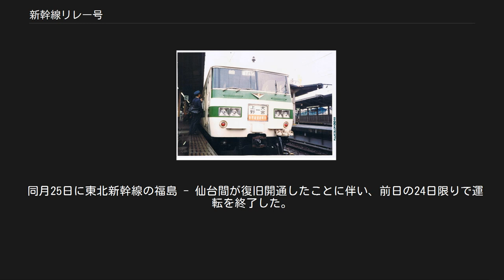新幹線リレー号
新幹線リレー号（しんかんせんリレーごう）とは 上野駅にて（1983年撮影） 1982年（昭和57年）6月23日の東北新幹線大宮 - 盛岡間暫定開業に際して大宮 - 上野間の輸送を行うために運行された専用列車である。
 当初は同年11月15日に予定された上越新幹線開業までの暫定ダイヤであったことから、所定の185系200番台のみならず急行列車用455系・457系電車・普通列車用115系電車による運行もあったが、上越新幹線開業後は185系200番台による14両編成の限定運用となった。
 営業上は新幹線列車の延長とされ上野 - 大宮間は無停車としたほか以下の特徴を備えていた。
 運行時分は定期列車のダイヤパターンに準じ29分程度で運行されたが、本区間は東北本線・高崎線の普通列車または京浜東北線による輸送も視野に入っており、当時の時刻表の東北新幹線・上越新幹線の欄には接続列車の時刻として本列車以外にも上述列車も乗換標準時間内に収まれば「接続列車」として収録された。
ただし新幹線の臨時列車に接続する列車は設定されていない。
 東北・上越新幹線上野開業による1985年（昭和60年）3月14日のダイヤ改正をもって運転終了し、本列車で運用されていた185系200番台は「草津」など上野発着の165系を使用した急行列車の新特急格上げやエル特急「踊り子」の増発に転用された。
廃止までの3か月間、これを前後に転出前提とした斜めストライプ（踊り子色）で運用された編成もあった。
 2002年（平成14年）6月23日に東北新幹線大宮開業20周年記念として、大宮発仙台行「想い出のあおば」の接続列車として約17年ぶりに復活運転された。
 編成は田町電車区（現・田町車両センター）所属のB6編成（踊り子用）と新前橋電車区（現・高崎車両センター）所属のS211-S212編成（Express185）を併結した14両編成でグリーン車を含め全車普通車自由席の設定で運行した。
 また2017年（平成29年）6月24日にも、東北新幹線大宮開業35周年記念で大宮→盛岡間の「東北新幹線開業35周年記念号」とセットの団体臨時列車扱いで上野→大宮間で運行された。
車両は185系B4編成＋B7編成の10両が使用され、前述の廃止直前期に見られたストライプ色であり、幕板部のJNRマークも再現された。
 1995年（平成7年）10月22日・25日・29日に、上越新幹線・高崎駅から北側約4km地点の下り線に、長野新幹線（北陸新幹線）との分岐器「ノーズ可動式38番高速分岐器」を挿入する工事を行う事になり、高崎駅 - 越後湯沢駅間を部分運休させる必要が生じ、同区間を上越線経由で代走させる為に設定。
 編成は上沼垂運転区の485系や長野総合車両所の489系、新前橋電車区の185系200番台などが用いられ、青森運転所（当時）所属の485系と583系も応援に入った。
 2011年に運転された新幹線リレー号 583系（上）485系（下） 2011年3月11日に発生した東北地方太平洋沖地震（東日本大震災）は東北新幹線や在来線にも影響を及ぼしたが、東北本線は4月7日までに福島以南と仙台以北が復旧した。
一方、東北新幹線は同月12日に東京 - 福島間が復旧したが福島以北の開通はずれ込む見通しとなった。
このためJR東日本は同日復旧した東北本線の福島 - 仙台間を快速運転する「新幹線リレー号」の運転を開始し、3時間数分から3時間数十分の所要時間で東京 - 仙台間の移動を可能とした。
 なお、同区間を同じ白石のみ停車で運転する臨時快速も数本設定されたが、こちらは「新幹線リレー号」の愛称は使用されなかった。
 同月25日に東北新幹線の福島 - 仙台間が復旧開通したことに伴い、前日の24日限りで運転を終了した。